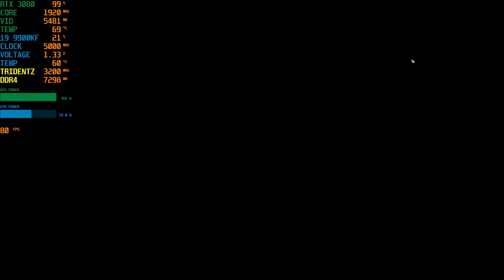Wolcen Lords of Mayhem | RTX 3080 Gigabyte Aorus Extreme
Wolcen Lords of Mayhem | RTX 3080 Gigabyte Aorus Extreme...Wolcen: Lords of Mayhem. A dynamic hack'n'slash with no class restrictions. Choose your path as you level-up and play your character the way you want! Explore this shattered and corrupted world to uncover its ancient secrets and hidden truths...Wolcen Lords of Mayhem | RTX 3080 Gigabyte Aorus Extreme

System Requirements
OS: Windows 7 64-Bit SP1, Windows 8.1 64-Bit, Windows 10 64-Bit.
Processor: Intel Core i5-4570T 2.9 GHz / AMD FX-6100 3.3 GHz.
Memory: 8 GB RAM.
Graphics: NVIDIA GeForce GTX 560 Ti / AMD Radeon HD 6850.
DirectX: Version 11.
Storage: 18 GB available space

GeForce RTX 3080 will get a solid big screen performance at 4K, with more than 60 frames per second. So we expect you are likely to consider running the game in 1440p or 4K. It can finally tackle ray tracing in 4K while still keeping you close to 60 frames per second.

Based on those figures you’d expect the RTX3090 will at most be 18% faster than the 3080 in games, but due to the way these architectures typically scale, in most games the gains are probably going to be less than that, making the RTX 3080 the more attractive graphics card for a majority of high-end gamers.

GEFORCE RTX 3080 - THE ULTIMATE PLAY...A huge leap for 4K gaming and ray tracing...The GeForce RTX™ 3080 delivers the ultra performance that gamers crave, powered by Ampere NVIDIA’s 2nd gen RTX architecture. It’s built with enhanced RT Cores and Tensor Cores, new streaming multiprocessors, and superfast G6X memory for an amazing gaming experience...Wolcen Lords of Mayhem | RTX 3080 Gigabyte Aorus Extreme

16GB DDR4 G.Skill TrdidentZ RGB CL 14 Dual Channel 3200 MHz